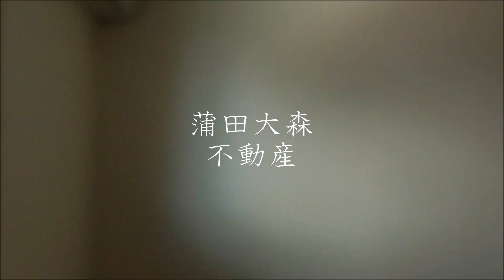東急多摩川線下丸子駅と池上線千鳥町駅も徒歩圏内の2LDK64.02㎡メゾネット 2024年5月築 木造地上2階建て ブライトコート カーサ